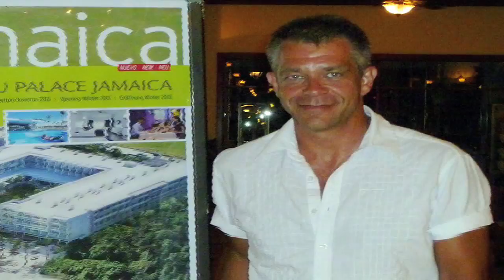"My Life Till Now" 1970-2015 Version 2